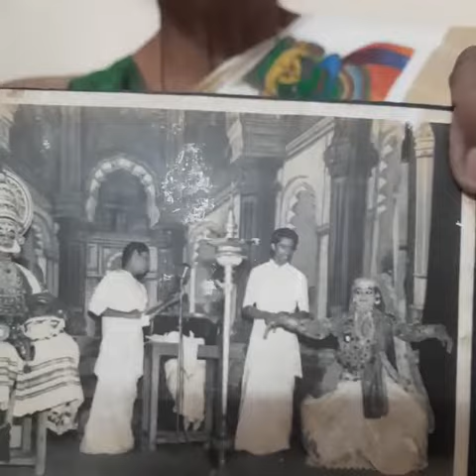72 Subhadra Chelanad